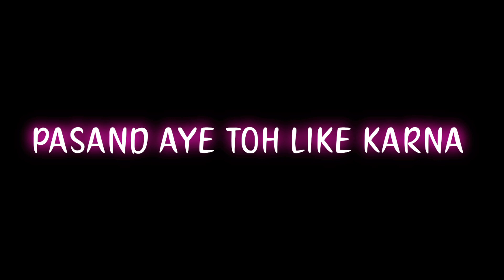Tu Hi Meri Sab Hai Beat Sync || PUBG Mobile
╔ ೋღ🌺ღೋ ╗

•°•ABOUT ME•°•

In Game Name - 『ÐJ』
Device - Realme 6 Pro 6 GB RAM
Mic - Sasta wala earphone

•°•ABOUT VIDEO•°•

👉 Type - Beat Sync
👉 Editing - Inv KilleR
👉 Voiceover -
👉 Thumbnail - InV KilleR

•°•SOCIAL MEDIA•°•

╚ ೋღ🌺ღೋ ╝